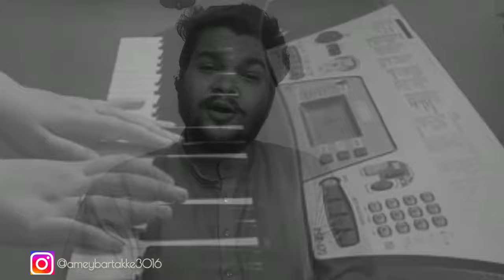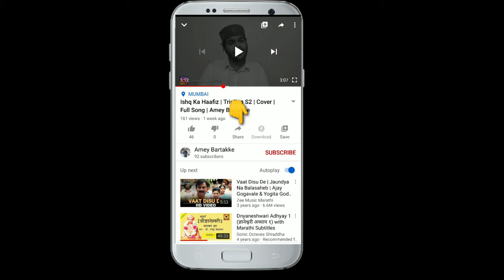लाभले आम्हास भाग्य बोलतो मराठी | अमेय बारटक्के | cover song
orignal song is performed and assembled by group of 356 renowned Singers ,Actors and  Musicians of Marathi/Hindi Film Industry.Hope you all enjoy and like our version of this song, beautifully assembled  and performed with our honest and great efforts.

Singers- Priyanka Pawar , Dr.Shamika Khapre , Kshiti Khapre ,Shreya     Hermathe , Amey Bartakke.
Synthesizer- Dr.Shamika Khapre .

 Singer- various.
 Song written by-Suresh bhat.
 Composer- Kaushal Inamdar.
 Label-Shemaroo MarathiBana.

Listen ad-free with YouTube Premium
Song        01 LABHALE MAIN MASTER QF-2958
Artist        Various
Licensed to YouTube by      AdRev for Rights Holder; AdRev Publishing, and 1 Music Rights Societies